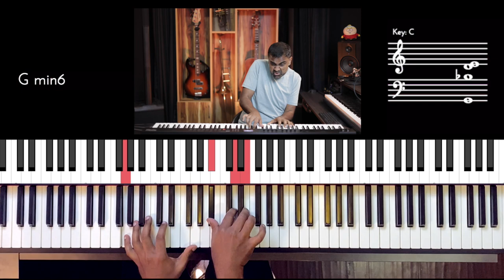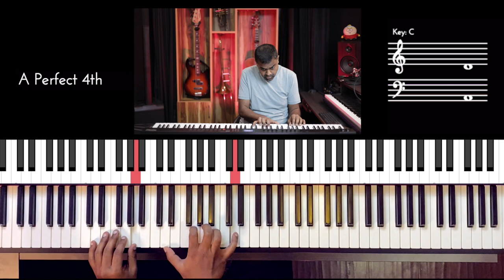Riff #2711 - Jason Zac